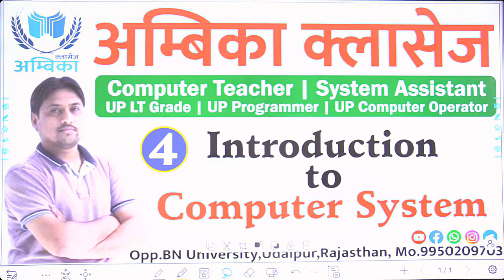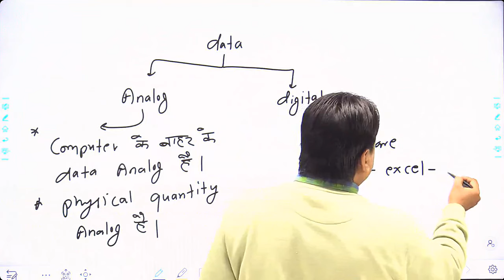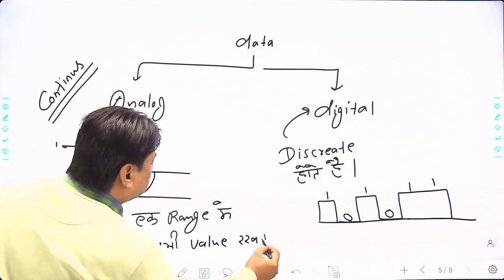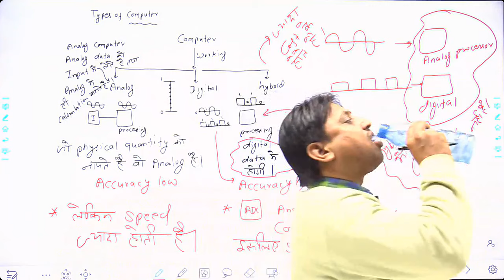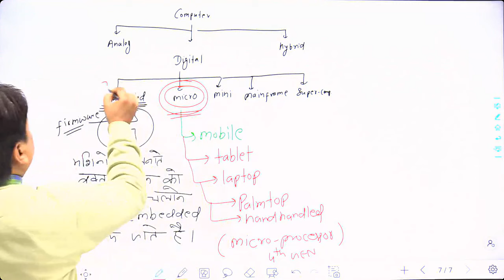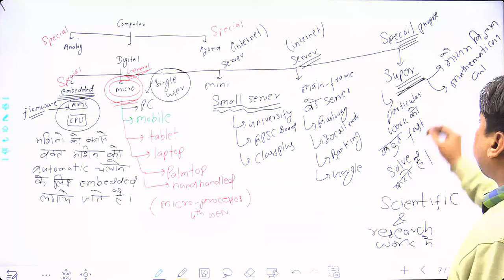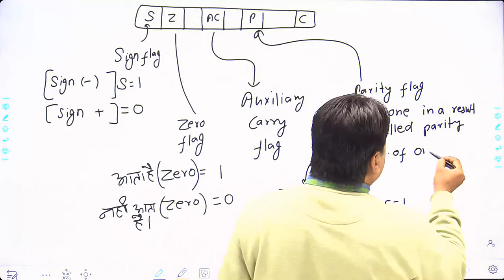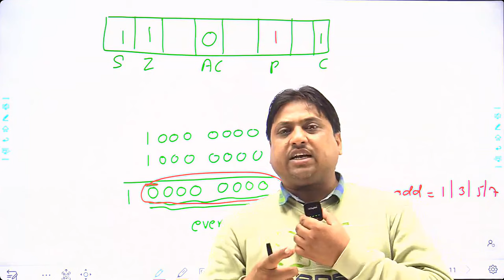Lecture-4. Introduction to Computer System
प्रिय विद्यार्थियों,